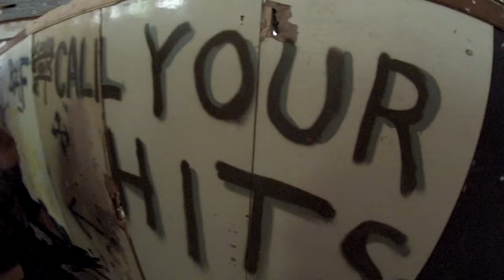Airsoft Klecany 27.7.2019